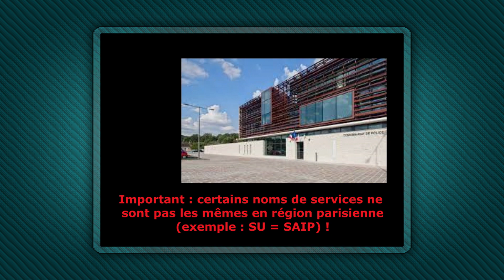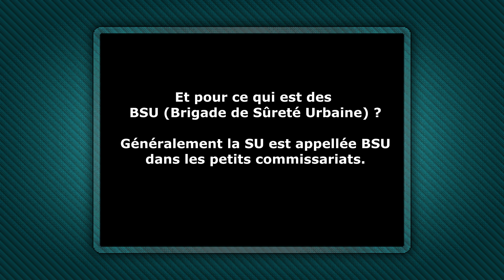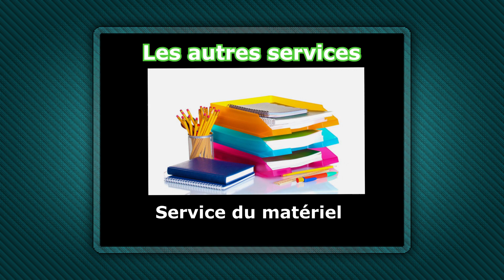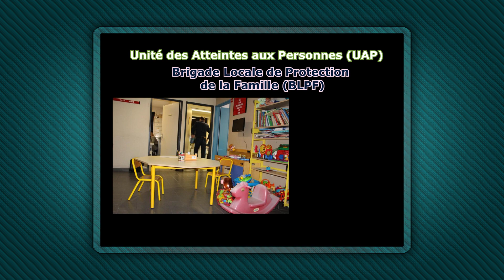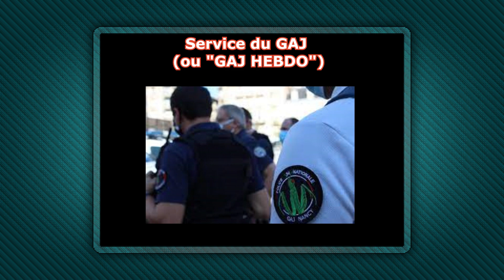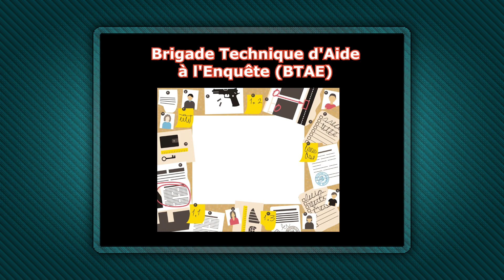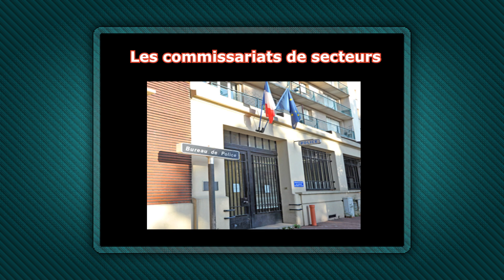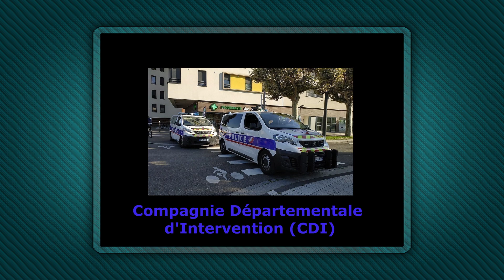Les différents services d'un commissariat de Police !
[OUVRE MOI]

⚠️ Je précise que je ne représente pas la POLICE NATIONALE et que ce qui est dit dans cette vidéo peut comporter des erreurs.
⚠️ Je fais ces vidéos par passion avec des informations trouvées sur internet et issues de mes connaissances personnelles, ces vidéos ne sont pas à prendre comme un texte officiel.

Bonjour à toutes et tous, aujourd'hui nouvelle vidéo ou je vous présente les différents services ainsi que l'organisation d'un commissariat de police.

À noter que pour cette vidéo j'ai pris pour exemple mon commissariat qui est un commissariat situé en province.
L'organisation ainsi que les noms des différents services peut être différente d'un commissariat à un autre, notamment en région parisienne !

▪️Chapitres :

00:00 Message d'avertissement
00:27 Intro
01:34 Organisation
02:40 Les services annexes
05:00 La Sûreté Urbaine (SU)
14:09 Le Service de Voie Publique (SVP)
33:23 Hiérarchie
34:21 Les administratifs
34:55 Le Bureau d'Ordre et d'Emploi (BOE)
35:54 Les réservistes
36:52 Outro
39:16 Ecrans de fin

LIENS UTILES

🟥 Sites de la Police Nationale

▫️Le concours de gardien de la paix (site officiel de la police nationale) :

N'hésitez pas à aimer la vidéo et à la partager si elle vous a plu ! 👍